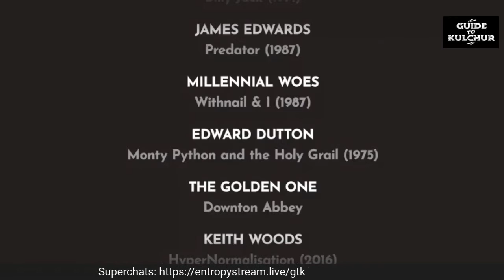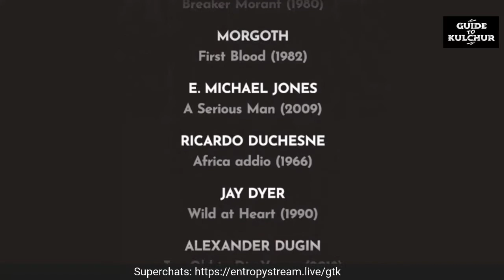Toni Jalonen & Fróði Midjord: Fitzcarraldo 28.4.2021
Suunnanjohtaja Toni Jalonen oli vieraana Fróði Midjordin Guide to Kulchur -ohjelmassa 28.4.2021. Decameron-etäelokuvafestivaalin osana he keskustelivat Werner Herzogin elokuvasta Fitzcarraldo (1982).
Toni Jalonen, the leader of Suunta, was a guest on Fróði Midjord's show Guide to Kulchur on 28/4/2021. As a part of the Decameron film festival they discussed Werner Herzog's film Fitzcarraldo (1982).